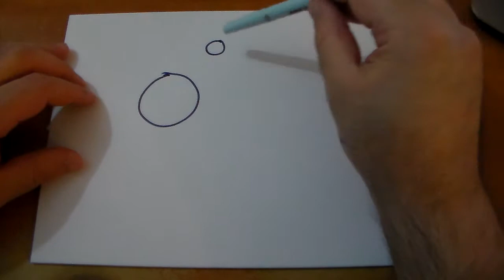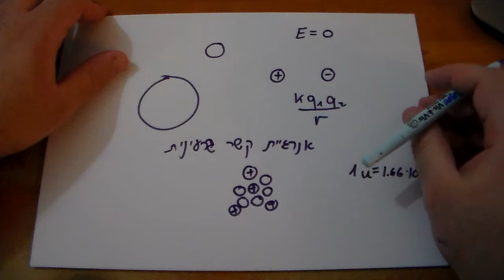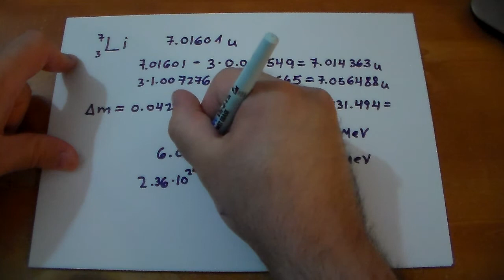הגרעין - חלק 6 - אנרגיית קשר גרעינית